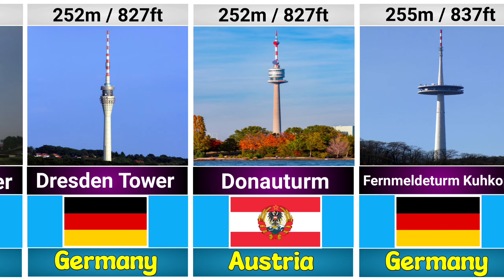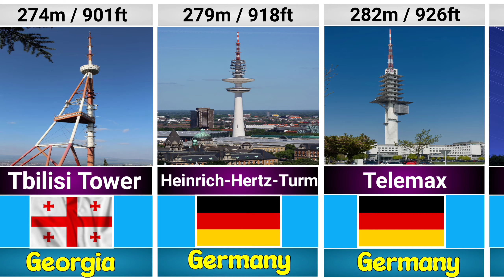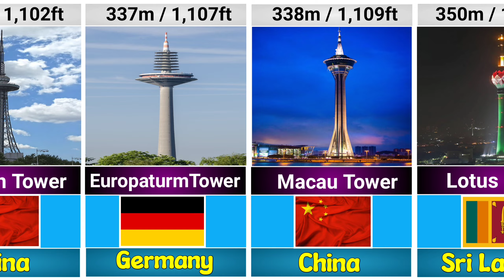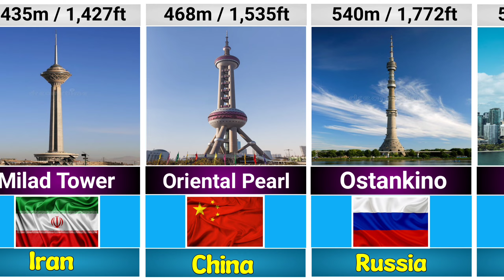Tallest Towers in The World 2023 / tallest TV towers in the world